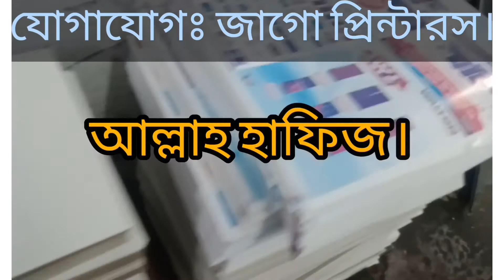ডিজাইন এবং প্রিন্ট নিখুত সমাধান।।। Design and Print is the Perfect Solution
প্রিন্টিং এবং ফেসবুক প্রমোটসহ সকল কাজেরআমরা দিচ্ছি কম সময়ে নিখুত সমাধান।
আমাদের সার্ভিস সমূহ:
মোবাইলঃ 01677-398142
ঠিকানাঃ জাগো প্রিন্টারস
 হাসান প্লাজা (২য় তলা), দোকান নং-30, ব্লক-খ (ফল পট্টি মসজিদ থেকে একটু পশ্চিম দিকে), মিরপুর-১০, ঢাকা-১২১৬।
Video Editor:- Akram361
Thanks So!